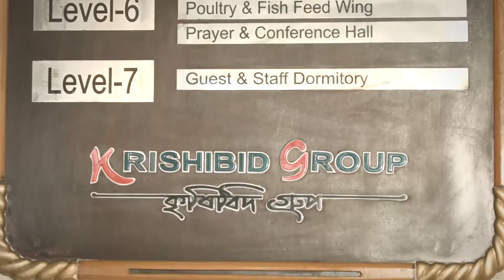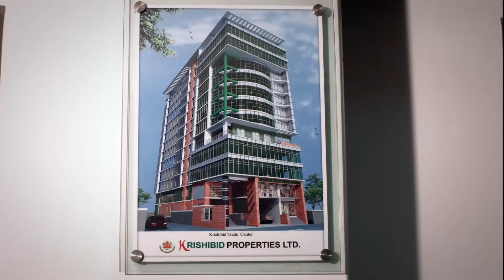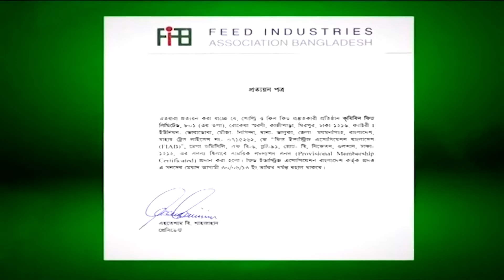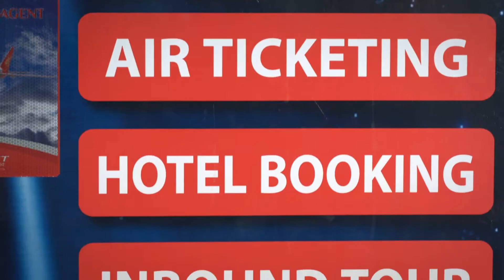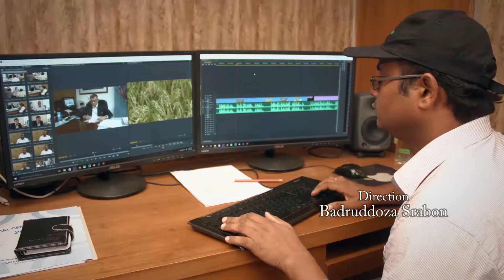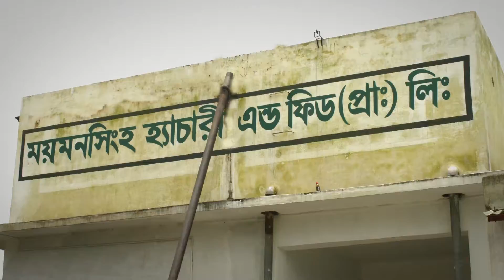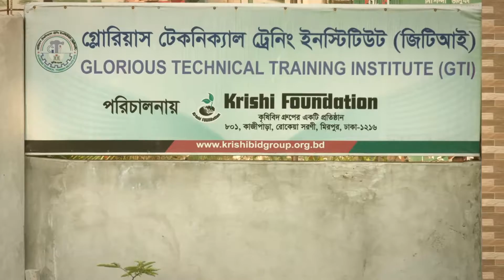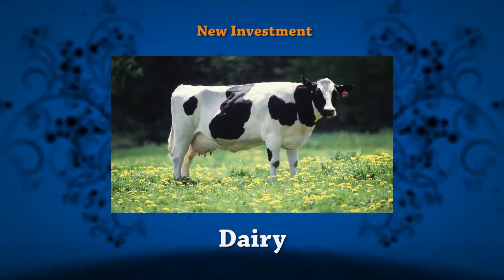Krishibd Group Documentary 2016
Direction: Badruddoza Srabon